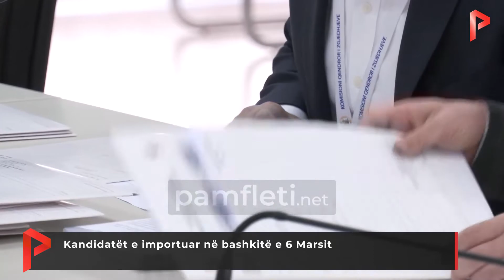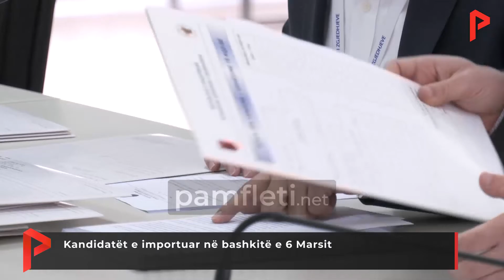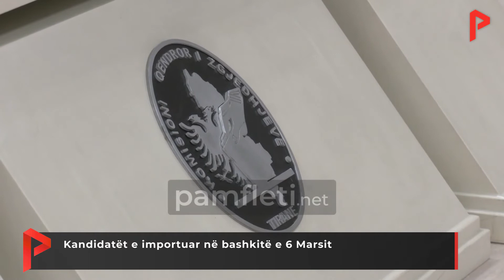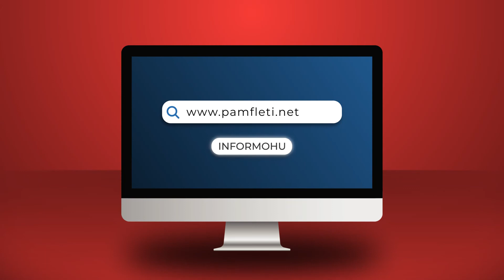Kandidatët e importuar në bashkitë e 6 Marsit